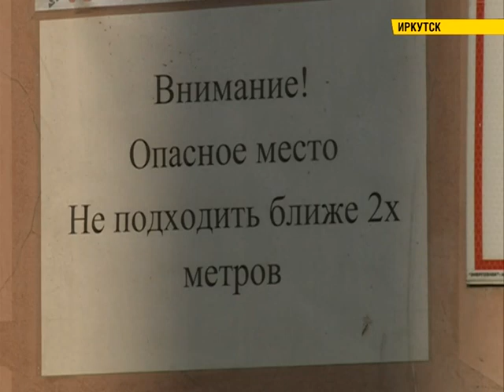Историческое здание требует ремонта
Одно из самых ценных и прекрасных зданий Иркутска требует реставрации. Построено оно было для филиала Русско-Азиатского банка, а большую часть жизни прослужило как поликлиника. Но сегодня изысканный дом на улице Ленина лучше обходить стороной: элементы декора вот-вот рухнут.